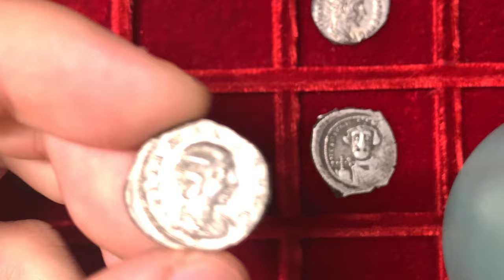Ancient Roman silver denarius of Julia Maesa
Julia Maesa
AR Denarius
218-222 CE
Rome mint
IVLIA MAESA AVG Type: Bust of Julia Maesa, hair waved and turned up low at the back, draped, right
PVDICITIA Type: Pudicitia, draped, seated left, drawing veil over face with right hand and holding sceptre in left hand
20mm, 2.7 grams
RIC IV (II) 268